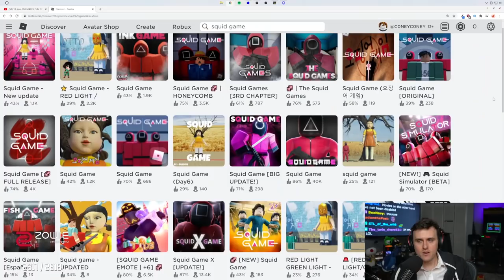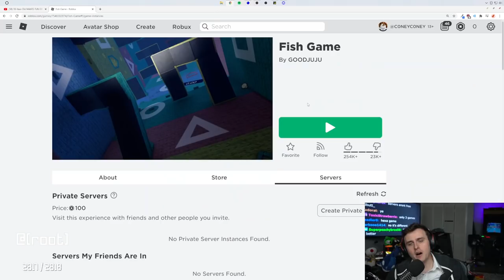I DIDN'T MAKE IT...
Given how popular Squid Game is, Coney decides to try and play Squid Game himself in Roblox. Can he make it through the six children games and win?